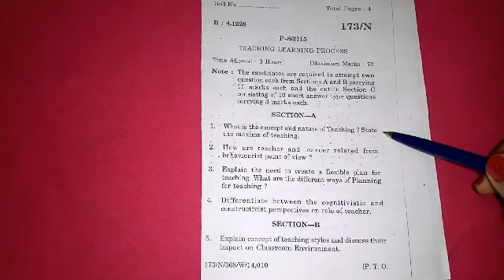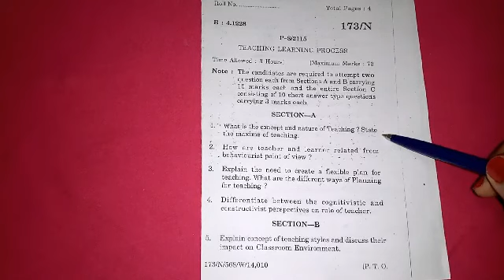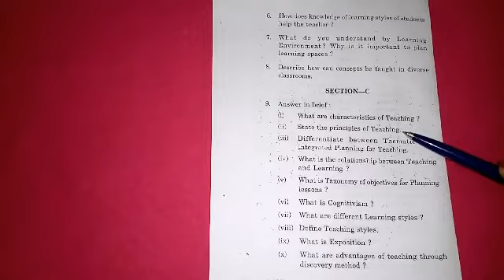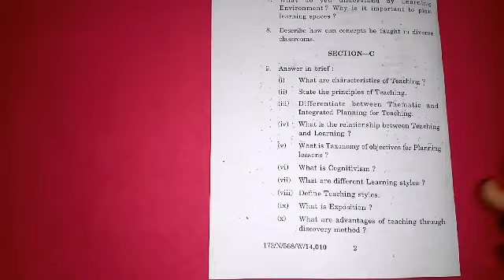B.ed 1st sem question paper|teaching learning process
This video is of question paper of b.ed semester 1 of Teaching learning process
Of year 2017.This paper of of Punjabi university Patiala.